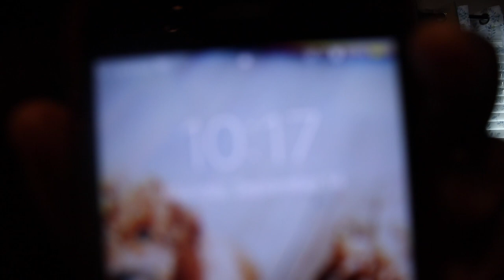Day In The Life of Virtual Learning!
Come Along With Us As We Go Through Middle & High School Virtually!

-Be sure to follow our Instagram and TikTok accounts @itsdns_official!